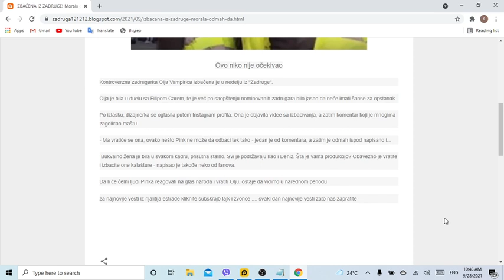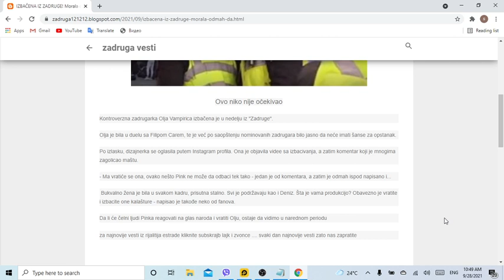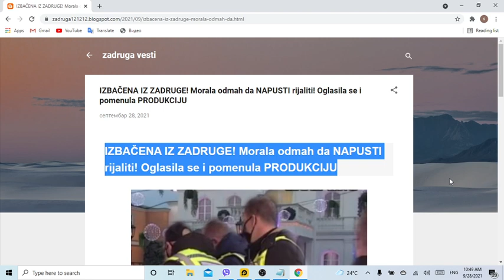IZBAČENA IZ ZADRUGE! Morala odmah da NAPUSTI rijaliti! Oglasila se i pomenula PRODUKCIJU